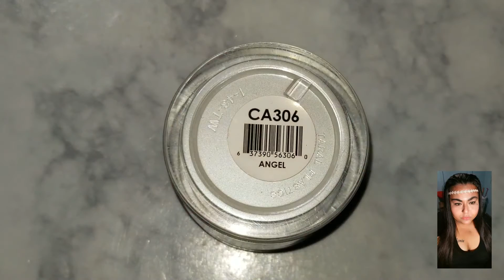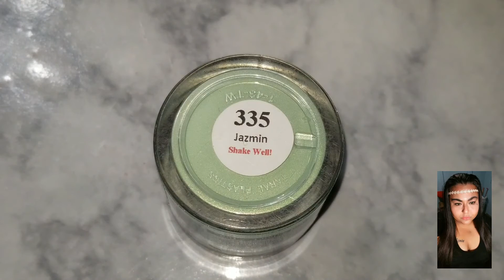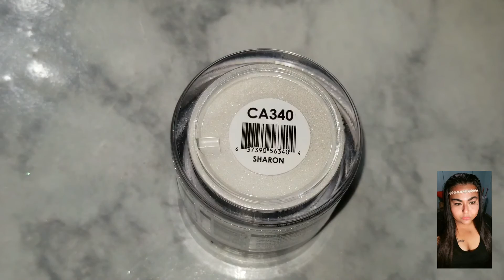glam and glits Color acrylic collection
Color  acrylic collection from glam and Glits

300 Ruby
301 Leticia
302 Kimberly
303 Melissa
304 Gabrielle
305 TERESA
306 Angel
307 Jennifer
308 Michelle
309 Vanessa
310 Veronique
311 Karen
312 Kaylah
313 joyce
314 Ashley
315 Charo
316 Victoria
317 Giselle
318 Fiona
319 kathy
320 Janet
321 Hazel
322 Marilyn
323 Taliah
324 Desire
325 Sandy
326 Kristina
327 Betty
328 Jade
329 Leslie
330 Mary
331 Britney
332 Sharena
333 Emily
334 Jessica
335 Jazmin
336 Elizabeth
337 Charmaine
338 Monique
339 Anne
340 Sharon
341 Megan
342 Sarah
343 Cindy
344 Pamela
345 Kesha
346 Martha
347 Shirley